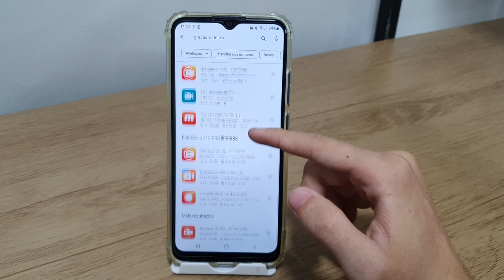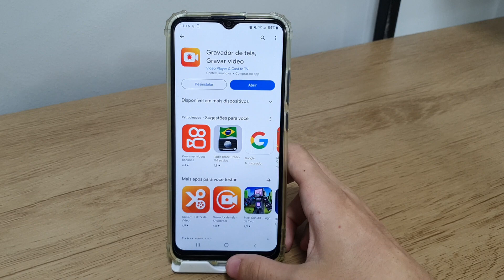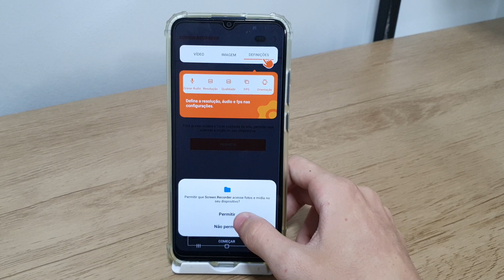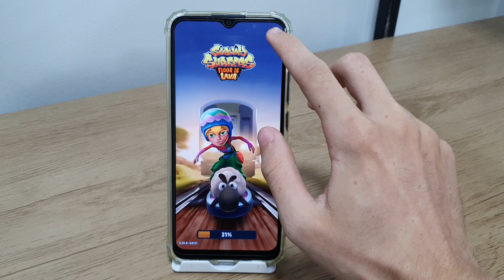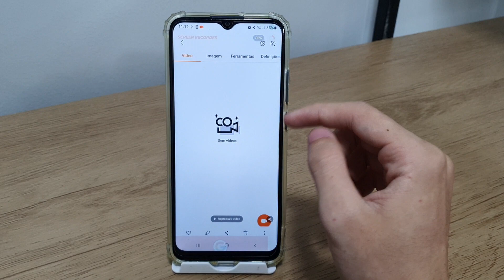Como gravar a tela de jogos no Samsung A02, A02S, M02 E M02S - Dicas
Fala pessoal!! Nesse vídeo vou está ensinando como gravar a tela de jogos no seu celular.
✩ Redmi Note 9 64G / 128GB
✩ Redmi Note 9S 64G / 128GB
✩ Poco X3

★Contato de parcerias:
✩ Poco X3